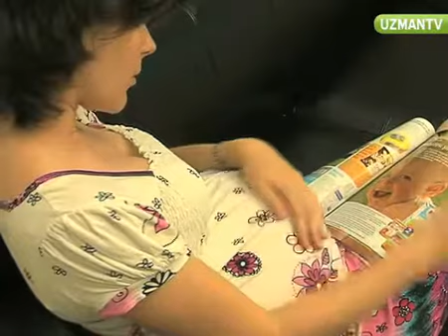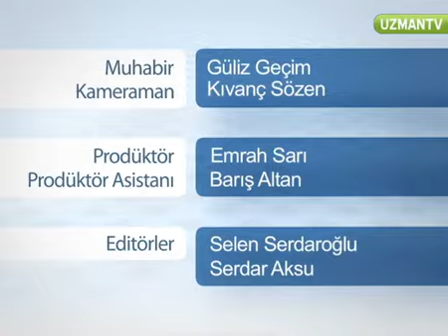Annenin sağlık sorunları bebekte obeziteye neden olabilir mi?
Çocuk Sağlığı ve Hastalıkları Uzmanı Dr. Murat Palabıyık Uzman TV'de annedeki hastalıklar bebeklerin aşırı kilolu olmasına neden olur mU sorusunu cevapladı.